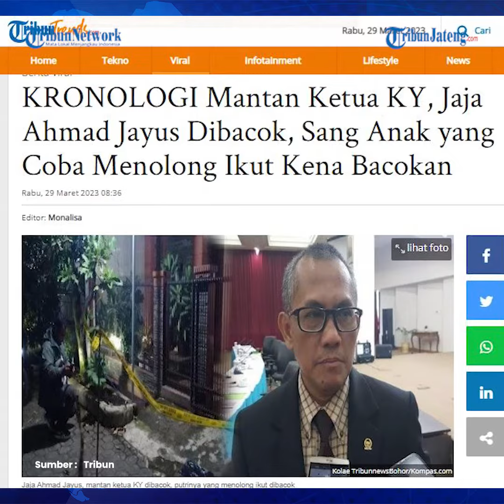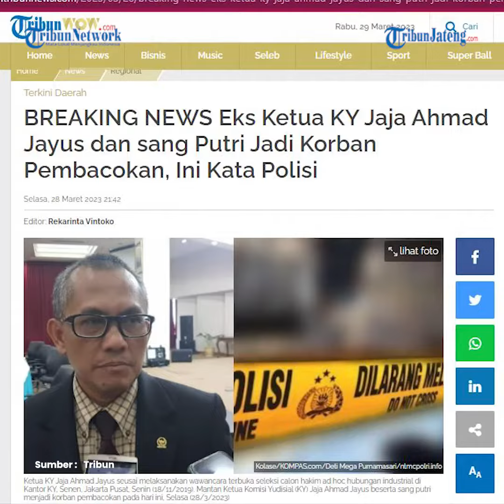Kronologi Pembacokan Eks Ketua Komisi Yudisial Jaja Ahmad Jayus Dibacok Pria Misterius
Mantan Ketua Komisi Yudisial (KY) Jaja Ahmad Jayus dibacok oleh orang tak dikenal di rumahnya Komplek GBA 2 Blok F, Bojongsoang, Kabupaten Bandung, Selasa (28/3/2022). Akibat pembacokan tersebut, Jaja Ahmad Jayus mengalami luka di bagian kepala dan leher. Berikut kronologi peristiwa tersebut.

Kini rumah tersebut dilingkari garis polisi, beberapa polisi masih terlihat di lokasi.
Bahkan Kapolresta Bandung, Kombes Pol Kusworo Wibowo, turun langsung meninjau ke TKP. Kusworo pun membenarkan informasi kejadian tersebut.

Menurut Kusworo, korban sekarang sudah berada di Rumah Sakit Mayapada, dan saat ini, pihaknya sedang melakukan penyelidikan terhadap pelaku.

Saat kejadian, korban baru saja tiba di rumah hendak memasukkan kendaraan.

Kusworo mengatakan, ketika korban masuk ke dalam rumah, dan memarkirkan kendaraannya, tersangka mendekati dan melakukan penyerangan terhadap korban.

Kusworo mengaku, kini pihaknya masih menunggu hasil visum dari rumah sakit.

Sementara itu tetangga korban, Dion mengungkapkan saat kejadian situasi di lokasi kejadian sedang sepi.

Dalam kondisi sepi itu tiba-tiba tetangga keluar dan memanggil-manggilnya.

Dion mengaku, saat melihat korban, Mantan Ketua KY itu dan anaknya Rahma Dwi Utami sudah berlumuran darah. Ia pertama kali melihat korban dalam keadaan jongkok dengan penuh darah dan dalam kondisi lemas.

Dion menjelaskan terdapat banyak luka pada korban, diantaranya ada bekas luka celurit di kepala dan leher.

Diketahui Jaja Ahmad Jayus menjadi korban pembacokan oleh satu orang tak dikenal pada Selasa (28/3) sekitar pukul 15.30 WIB.